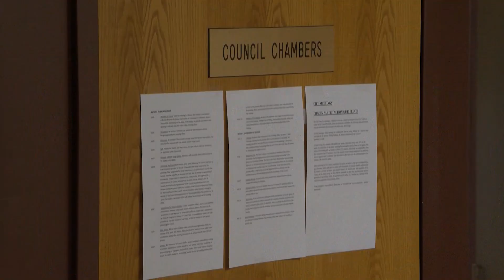Short-Term Rental Guidelines Still Up for Debate in Brainerd | Lakeland News